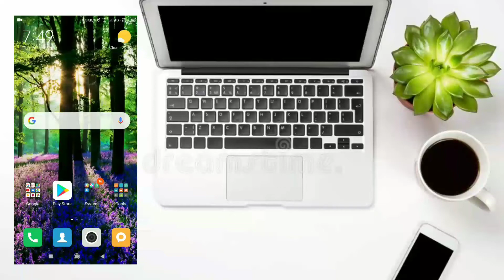50Rs Free Paytm Cash Website से| Paybox Refer Link in the description | free 50 instant paytm cash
₹50 Daily Income || Best Paytm Cash Earning App || Instant Payment App || Free Paytm Cash Earning

♥️ hello Guys Aaj Ki Iss Video Mai Aapko Bataunga Ki Aap Kaise Free Mai Sign-up Bonus Le Sakte Hai Apne Paytm Wallet Mai Or Kaise Aap Free Mai Paytm Cash Income Kar Sakte Hai... Dosto Jis App Ke Baare Mai Batane Wala Hu Wo App Bahut Achha Hai Paytm Earning Karne Ke Liye Or Aap Sab Uss App Se Acchha Khasa Paytm Cash Income Kar Sakte Hai...To Guys Video Ko Pura End Tak Dekhna Or Video Ko Like And Share Jarur Kar Dena Humare Saare Videos Pe Giveaway Chalte Hai... To Comment Box Mai Paytm Number De Dena... or Channel Pe New Ho To Channel Subscribe Jarur Kar Dena Thanks For Watching My Video.

Your Searches related )) :- Best Paytm cash earning app, New self earning app 2020, New Tasks earning app 2020 1Rs redeem New Apps, New App 2020, Instantly Paytm cash giving apps, Earn free paytm cash, earn money online, earn instant redeem app, freepaytmcash rushikesh gade